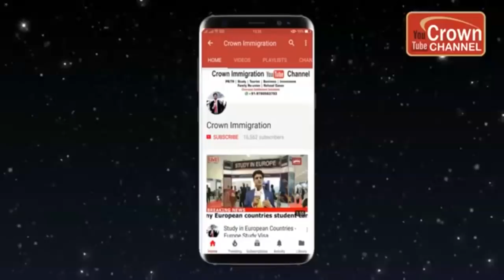Settlement and study option for Medical and Paramedical Staff in Europe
Medical and Paramedical Staff Study and Registration in Germany, Austria, Portugal, UK, Spain, Italy, Russian Countries# Doctors# Dentist# Nurses# Pharmacist# BAMS# $Veterinary Doctor# B.E.M.S# Physiotherapist# Laboratory Technician# Medical and Paramedical Students needed in Europe. MBBS admission fee just start from USD 2500 per year. Please see videos for many option for Medical and Para Medical professionals in foreign countries. Crown Immigration
Satish Kumar Bhargava, Director
Karnal (Haryana)
Sector-13, SCO- 395, 2nd Floor, Mughal Canal Market,